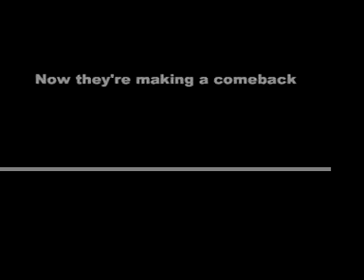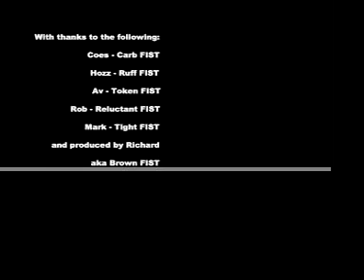FIST - the comeback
All boy, all FIST. Then was the 90s, the world their oyster. Now is 2007, and FIST are coming back harder than ever.